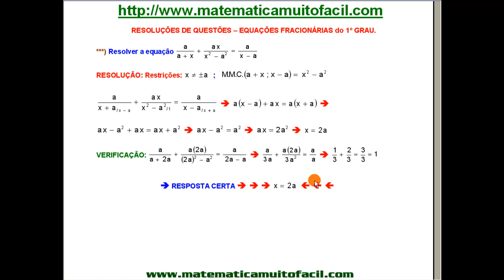Equação Fracionária do 1º Grau Equação Literal Questão 06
Equação Fracionária do 1º Grau   Equação Literal   Questão 06 - Videoaula Explicada pelo professor Luiz Fernando Reis